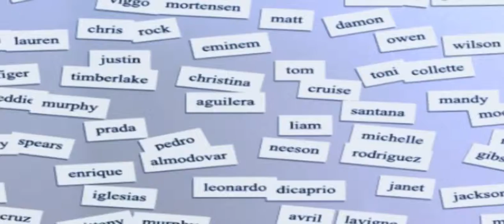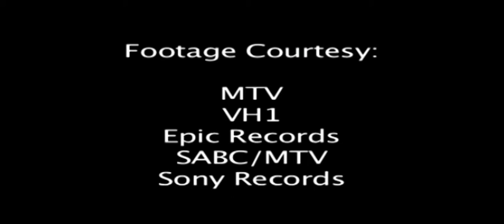Anastasia Griffith Biography & Filmography | Celebrity Bites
Anastasia Griffith is a British actress known for her roles on the FX legal drama Damages and the NBC medical series Trauma. She has also acted in films and a videogame.